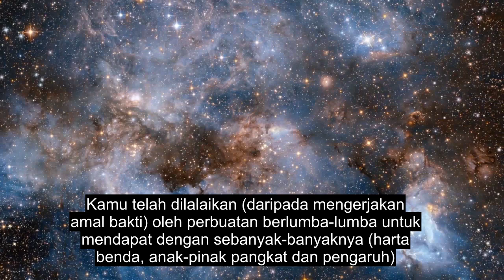Bab 102 Pertandingan, Bacaan Quran Yang Menyentuh Jiwa, 90+ Sari Kata Bahasa